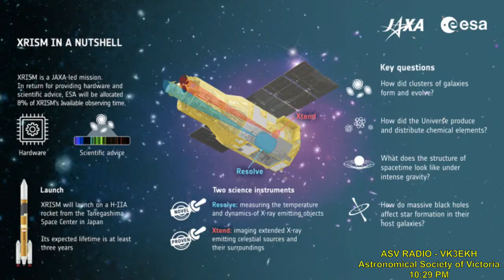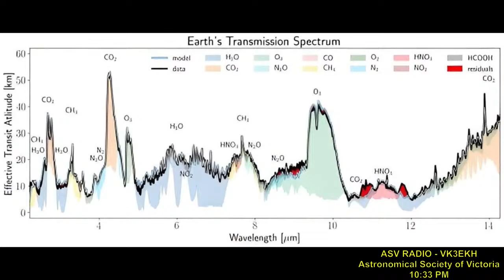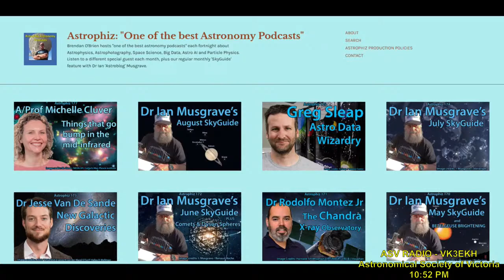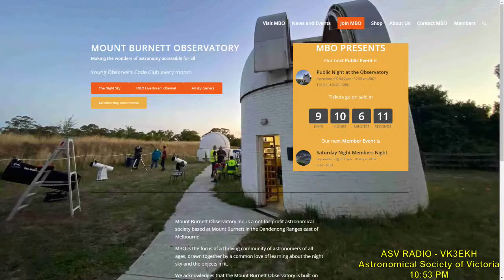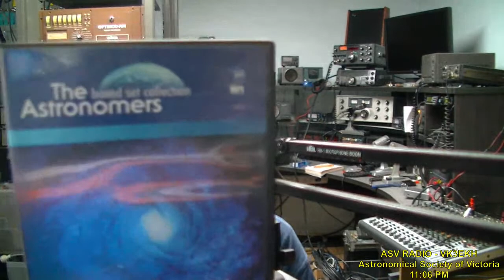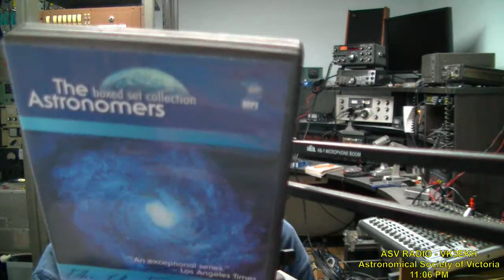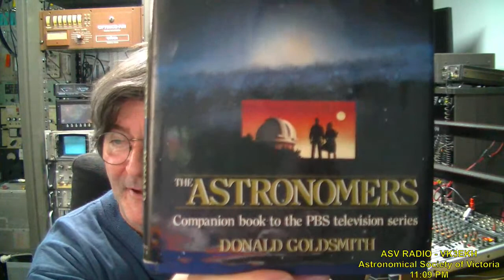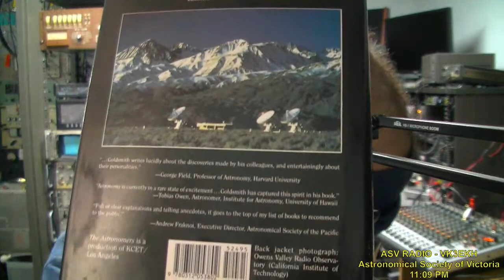Astronomical Society of Victoria Weekly Broadcast